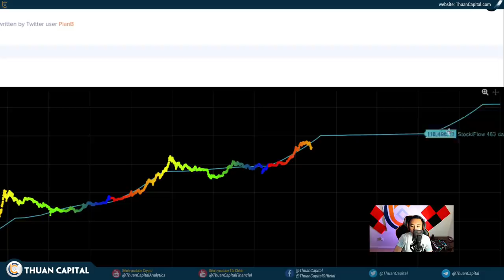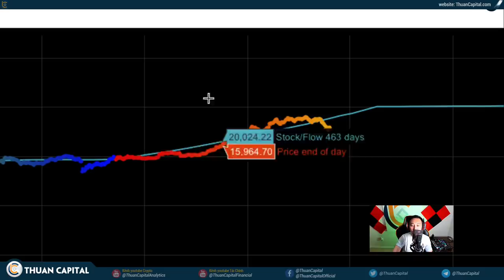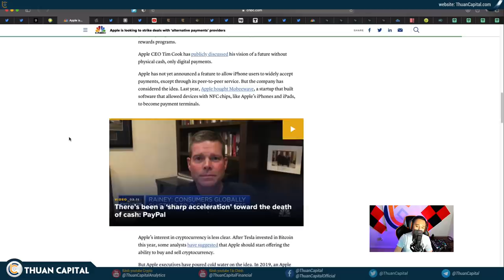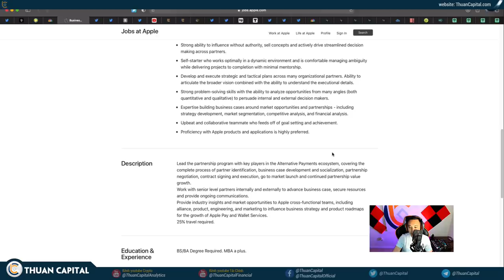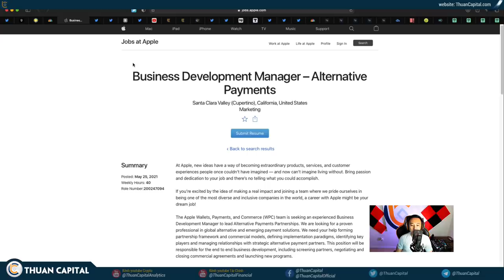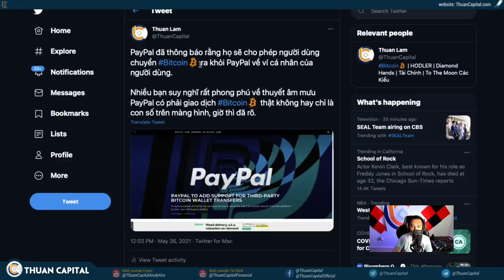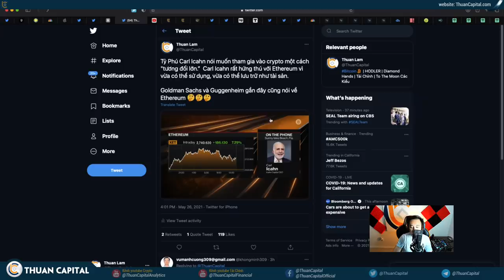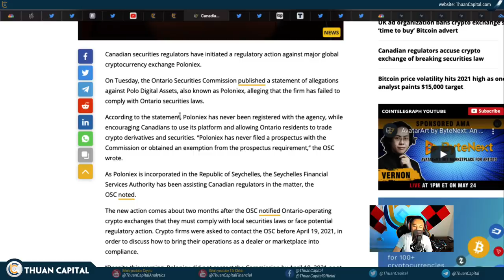1049 (Part 2) - Stock-to-flow | Apple | Carl Icahn Tham Gia Cuộc Chơi